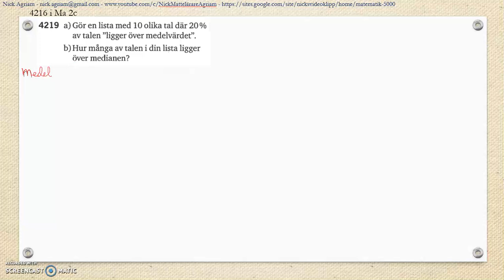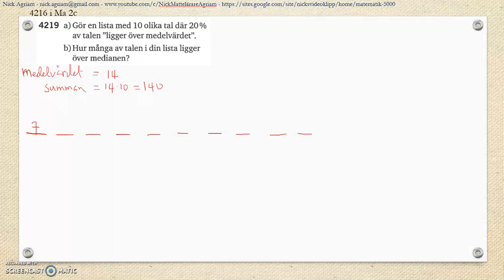Matematik 5000 Ma 2b Kapitel 4 Statistik Läges och spridningsmått Lägesmått 4219